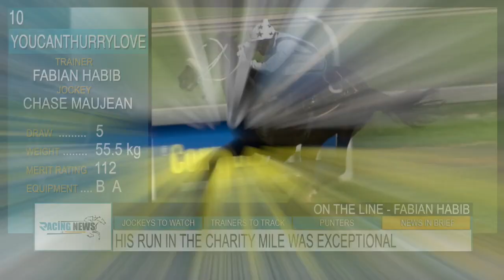YOUCANTHURRYLOVE EASY TO SUPPORT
YOUCANTHURRYLOVE comes with his own fanclub of owners, who will be willing him home, come the WSB SUMMERCUP.
The smart son of Gimmethegreenlight has not only found form at the right time, but carries 55.5kg and jumps from gate 5, making him very easy to support.